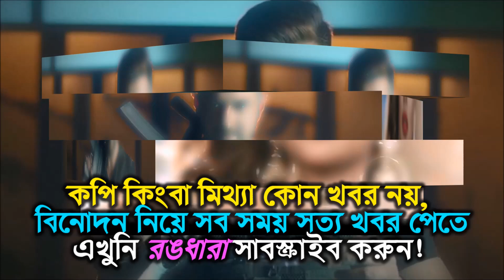মুক্তির পর পরই ঝড় তুলেছে দেব এর পাসওয়ার্ড ছবির এক ঝলক | রুক্মিনী | আদৃত | Password First Look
কেমন হয়েছে দেব এর ‘পাসওয়ার্ড’ এর এক ঝলক?

ইতোমধ্যে দেব এর নিজস্ব প্রযোজনা সংস্থা দেব এন্টারটেইনম্যান্ট ভেনচার-এর পূজোর ছবি ‘পাসওয়ার্ড’ এর এক ঝলক দেখা গেছে। দেব এর প্রযোজনা সংস্থাটি দুই বৎসর পূর্তি উপলক্ষ্যে ‘পাসওয়ার্ড’ ছবির এক ঝলক দেখানো হয়েছে। যেখানে ছবির গুরুত্বপূর্ণ সব চরিত্রকে তুলে ধরা হয়েছে। কেমন হয়েছে এক ঝলকটি, চলুন সেটাই দেখে নেওয়া যাক।

রঙধারা’ সম্পর্কে:
‘রঙধারা’ চ্যানেলে বিশ্ব সিনেমার সব খবর প্রকাশিত হয়। যার মধ্যে উল্লেখ্য জিৎ, দেব, শাকিব খান ইত্যাদি তারকাদের খবর ।